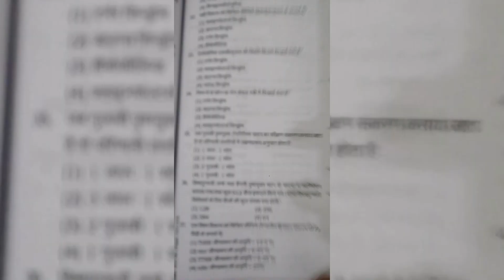questions of most for Bsc nursing entrance exam 2022 bscnursing #2022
Top & most questions of enterance exam for B.Sc nursing bscnursing #2022

Thanks